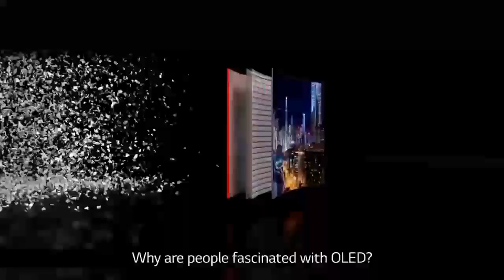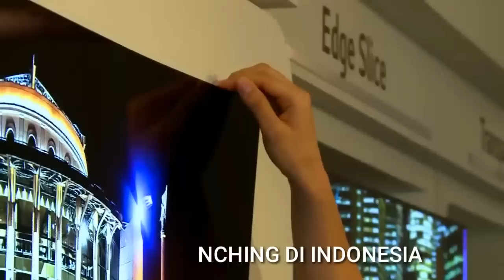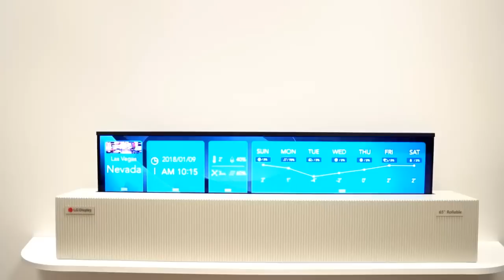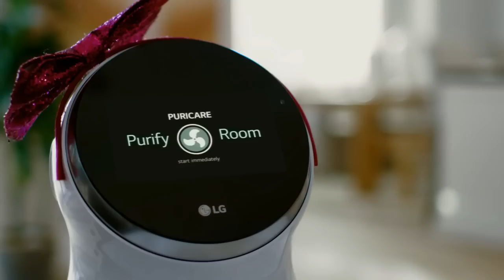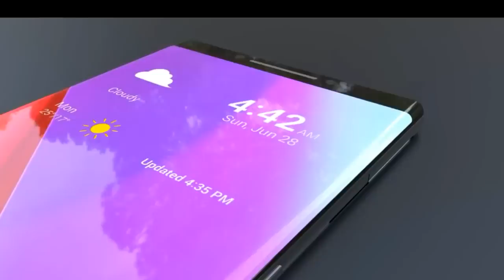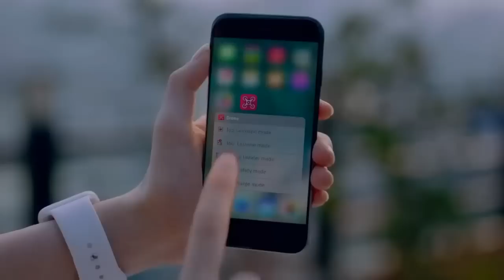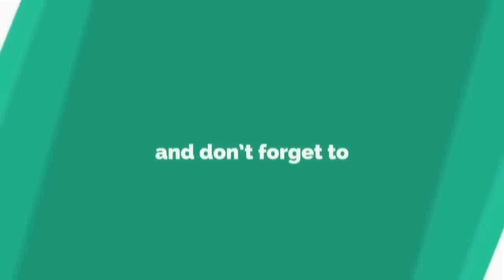Inilah 5 Teknologi LG yang akan mengubah Dunia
Video ini diambil dari berbagai sumber.